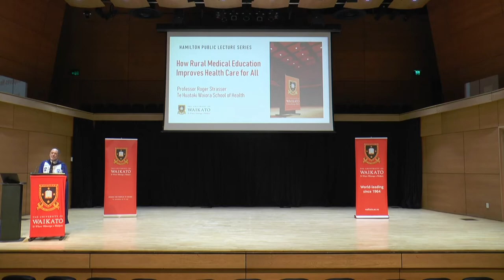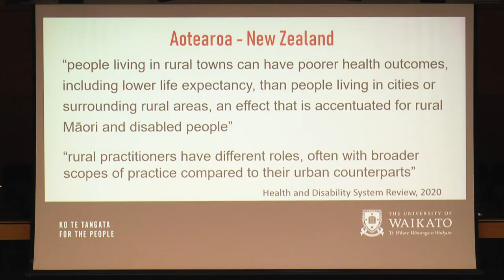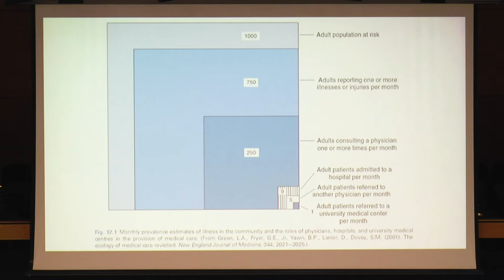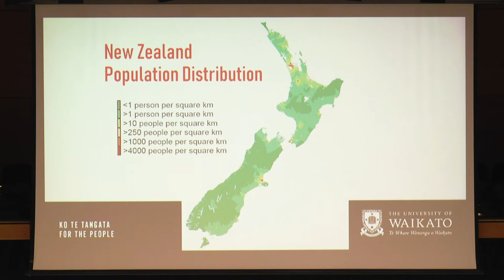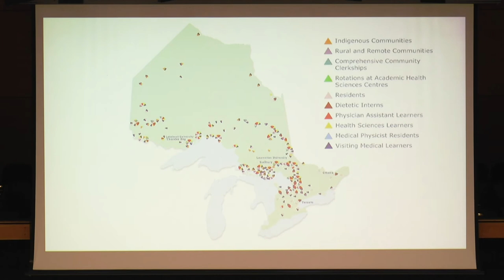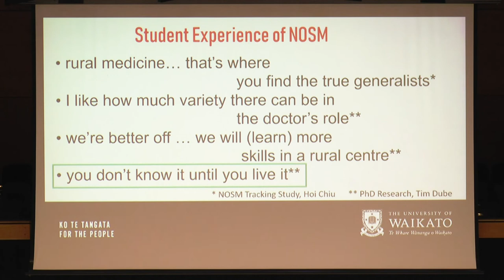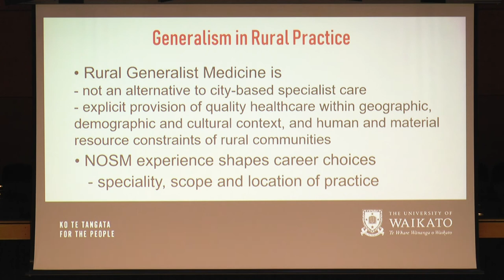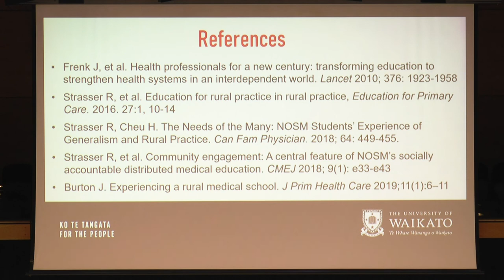'How Rural Medical Education Improves Health Care for All' - by Professor Roger Strasser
In this public lecture Professor Roger Strasser will speak about how rural medical education can improve health care in New Zealand, using his experience from the Northern Ontario School of Medicine where he was founding dean and later CEO between 2002 and 2019.
For the past 100 years training in medical schools around the world has largely followed the Flexner model of medical education where students spend the first half of their training studying science and medicine at their chosen university and the second half of their training in a teaching hospital, generally in a main centre.

New Zealand’s model of medical education has followed this same path, despite an increasing number of vulnerable populations in our rural areas and within our Maori and Pacifica communities.

While New Zealand has worked towards placing medical students in rural settings, the numbers remain small and they often do not stay on, compounding these community’s poor health care outcomes. In 2020 only about 20 percent of the New Zealand’s medical graduates, who started study in 2014, entered general practice.

In Canada when the figure of medical graduates entering general practice reached 25 percent the red flags went up and there was intervention by the Canadian Government to correct the decline.

Professor Strasser’s work at the Northern Ontario School of Medicine showed the impact of the establishment of the rural medical school. 95 percent of NOSM MD graduates chose generalist medical careers, and 94 percent of the doctors who completed both undergraduate and postgraduate training in Northern Ontario are practising in the region. In addition, there has been substantial economic impact and social impact in this previously socially and economically under-resourced region.

Professor Strasser says it is an example New Zealand can learn from.